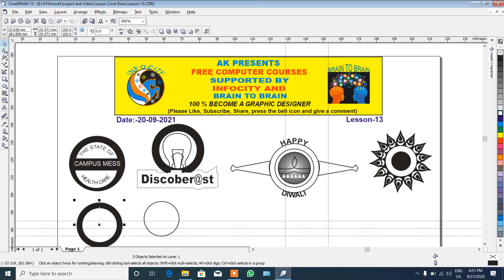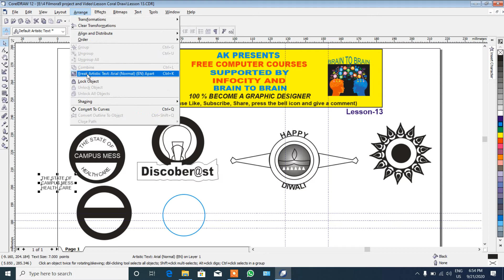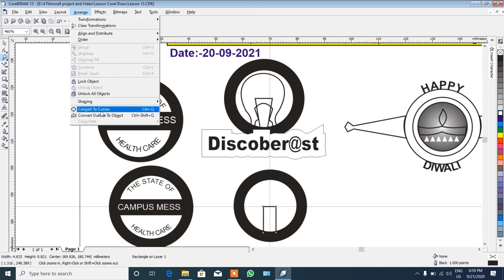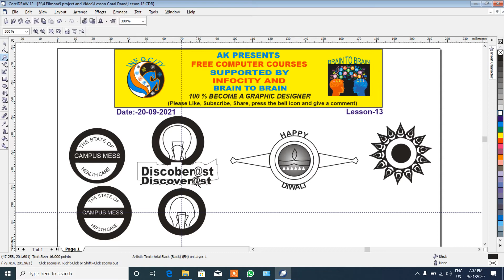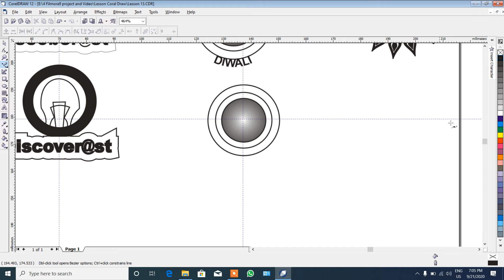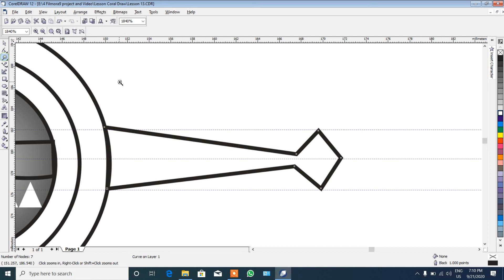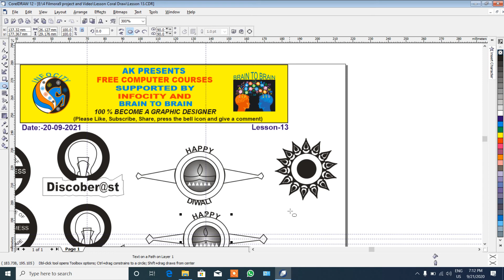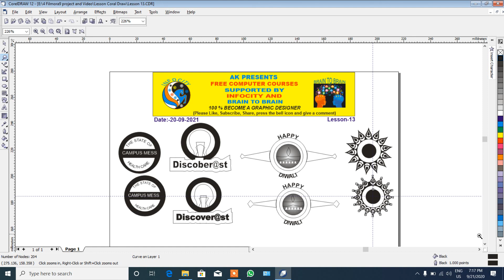Lesson 13 (Coral Draw)